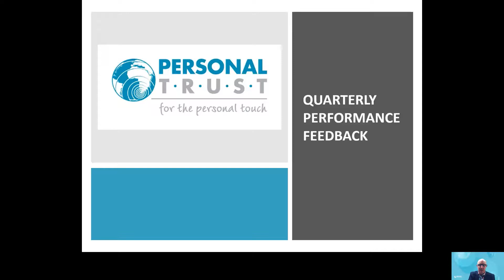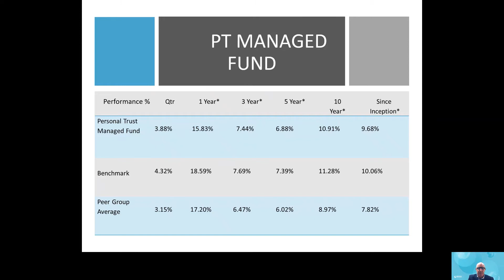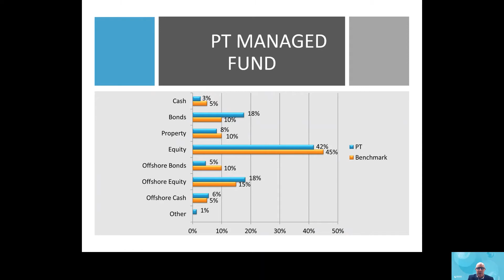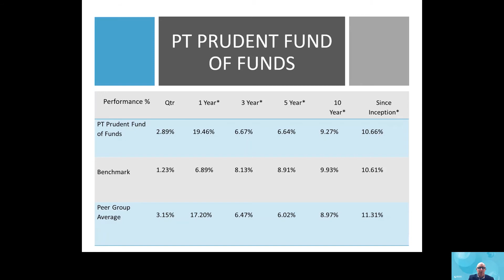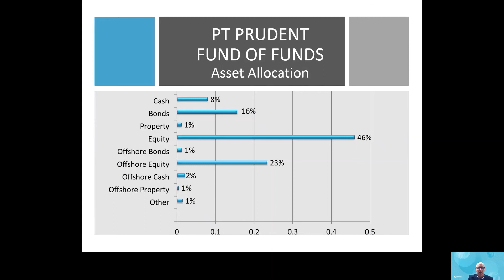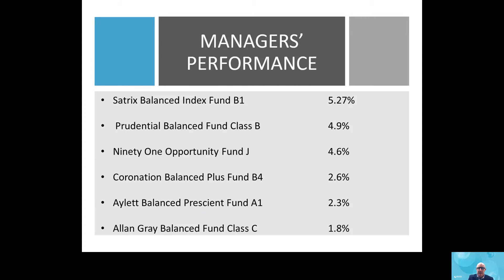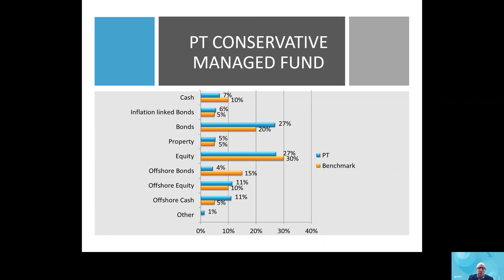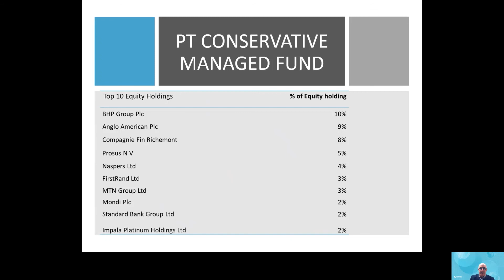September quarterly feedback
Glenn Moore provides feedback on the retirement fund performance for the quarter.